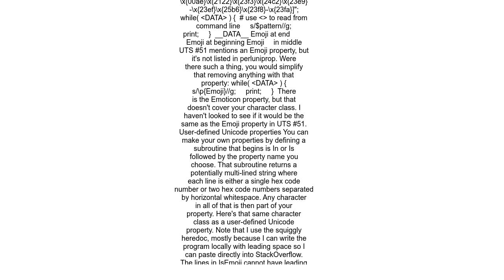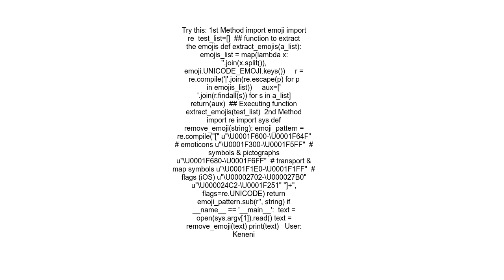How do I find and remove emojis in a text file